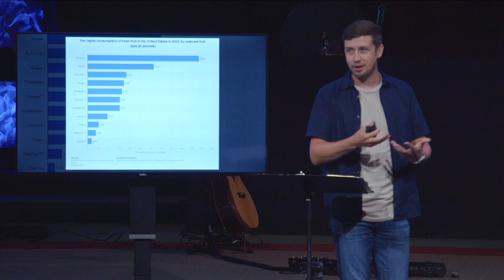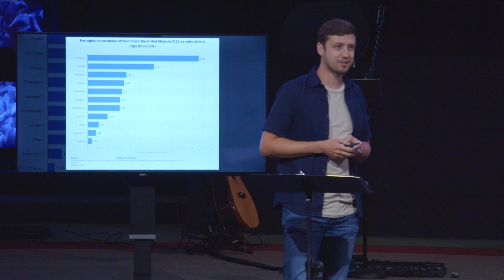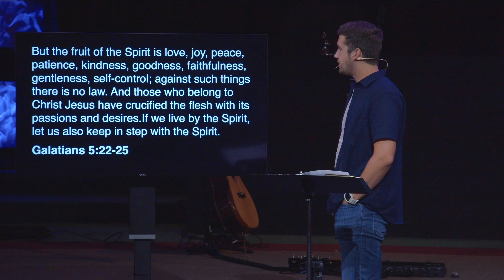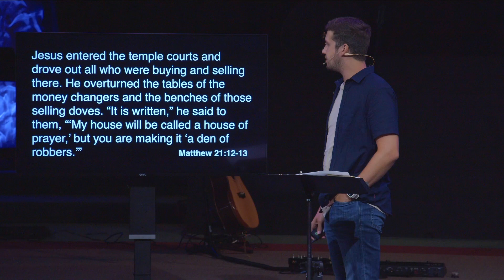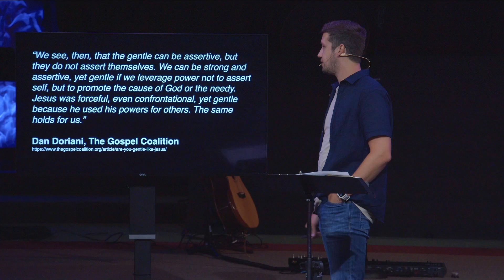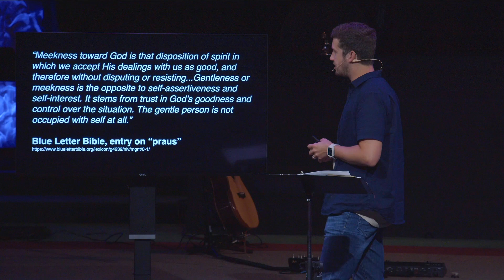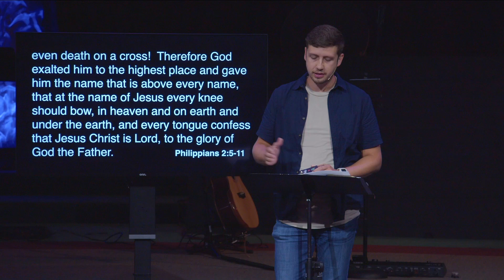Fruitful - Gentleness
Join us today as we explore part 8 of our "Fruitful" series: Gentleness.